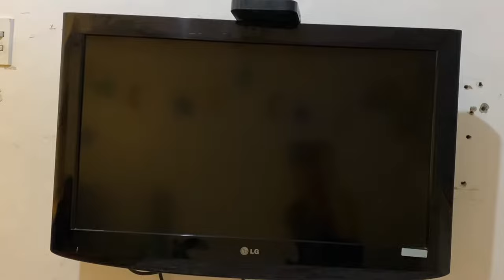DIY BUDGET LOFT BED FOR ONLY P2,500 | KID'S BEDROOM AND STUDY AREA | SMALL ROOM MAKEOVER